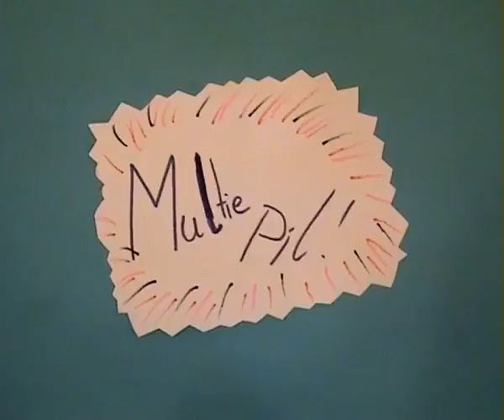Villa Zebra 04 03 2012 BarkentijnGroep8abox1